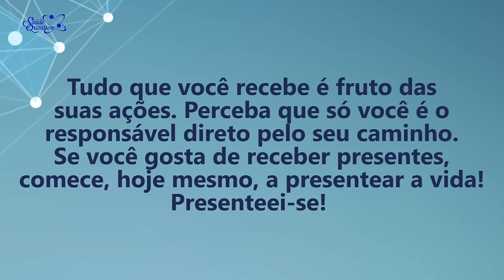Coaching Quântico 268: O Segredo Para Seguir um Novo Caminho | Wallace Liimaa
✭✭✭✭✭ O Segredo Para Seguir um Novo Caminho. Nesse vídeo abordo a importância de compreendermos que o universo reflete aquilo que somos, a vida é um espelho das nossas ações.
Assista já!